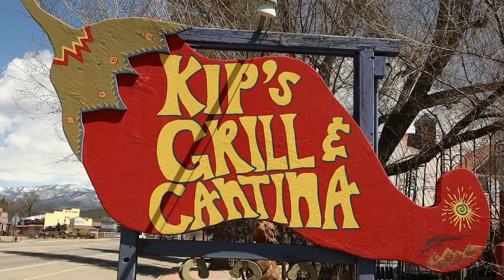Hot springs in Pagosa CO